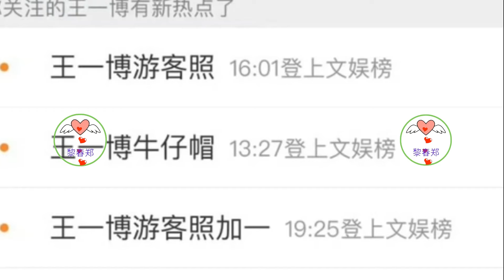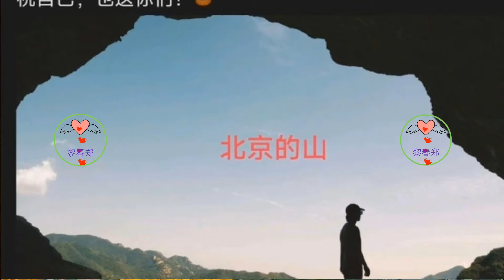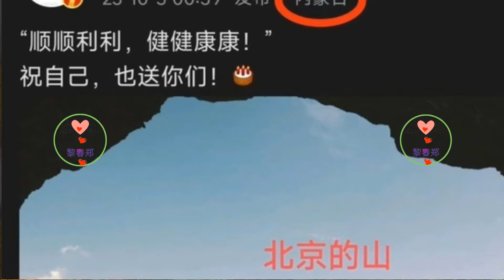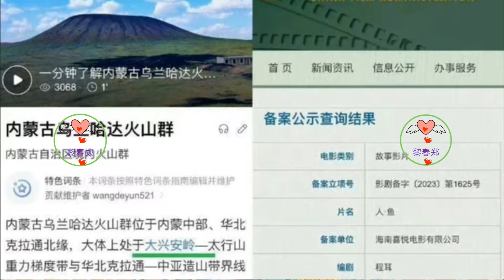王一博和肖战谁的颜值更高？你喜欢哪一位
肖战给人的第一印象就是温暖如春，他的微笑如同阳光，能够照亮人心底的阴霾。他的五官精致而立体，尤其是他那双深邃的眼睛，仿佛能够看穿人内心的深处。这种颜值的魅力，让人无法抵挡。
而王一博则更偏向于冷峻型男风格，他的外貌给人一种高冷、独立的感觉。他的五官分明，轮廓清晰，有一种难以言表的英俊。然而，相比于肖战的温暖如春，他的颜值可能在一些人眼中就没有那么亲切和易接近的感觉。